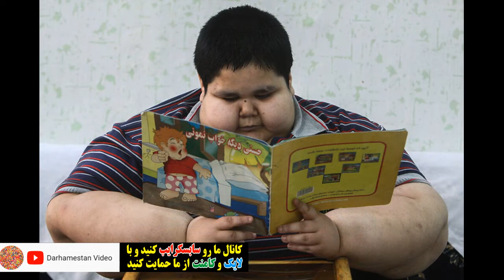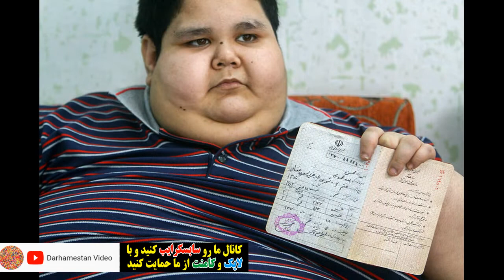چاقترین پسر ایران و معروفترین هوادار پرسپولیس درگذشت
یکی از هواداران شاخص فوتبال و پرسپولیس ظهر دیروز شنبه جان باخت. محسن پورمحمدی یکی از علاقه‌مندان به فوتبال که ازجمله طرفداران پرسپولیس و به ویژه علی کریمی بود، ظهر دیروز شنبه درگذشت.